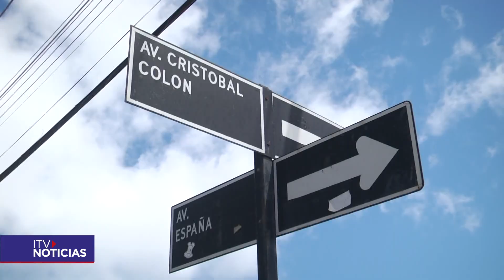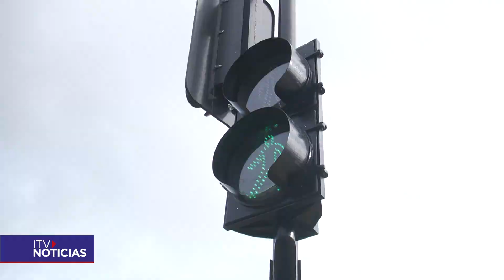Fallas en semáforos recién instalados generan preocupación en Punta Arenas